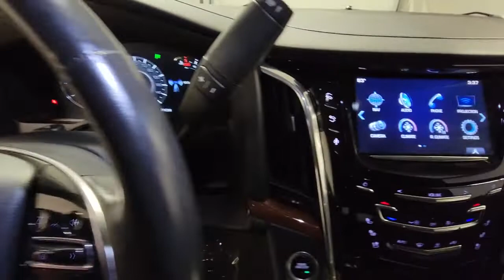2016 Cadillac Escalade Hillside, Newark, Union, Elizabeth, Springfield, NJ N27028A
Black Raven Used 2016 Cadillac Escalade available in Hillside, New Jersey at Route 22 Nissan. Servicing the Newark, Union, Elizabeth, Springfield, NJ area.

Odometer is 33971 miles below market average! CARFAX One-Owner. Clean CARFAX.brbrBlack 2016 Cadillac Escalade Luxury 4WD 8-Speed Automatic Vortec 6.2L V8 SIDI 4WD Jet Black w/Jet Black Accents w/Nappa Semi-Aniline Leather Seating Surfaces Adaptive suspension Auto High-beam Headlights Auto-dimming door mirrors Auto-leveling suspension Automatic temperature control Blind spot sensor: warning Bose Centerpoint Surround Sound System Driver Awareness Package Forward Collision Alert Front dual zone A/C Fully automatic headlights HD Radio Heads-Up Display Heated & Cooled Front Bucket Seats Heated door mirrors Heated front seats Heated rear seats IntelliBeam Headlamps Lane Keep Assist Magnetic Ride Control Suspension Memory seat Navigation System NavTraffic Outside temperature display Pedal memory Power driver seat Power Liftgate Power Tilt-Sliding Sunroof w/Express-Open/Close Radio: Cadillac CUE Info/Media Ctrl Sys w/Embd Nav Rain sensing wipers Rear air conditioning Reconfigurable 4-Color Head-Up Display Second Row Bucket Seats Single Slot CD/MP3 Player SiriusXM Satellite Radio Spoiler Turn signal indicator mirrors Ventilated front seats Wheels: 22 x 9 7-Spoke Aluminum.brbrRecent Arrival!brbrAwards:br  * 2016 KBB.com 10 Best Luxury SUVsbrbrbrReviews:br  * Strong V8 engine is never at a loss for power; cabin remains quiet regardless of road conditions; available seating for up to eight passengers; capable of towing up to 8300 pounds; Apple CarPlay phone integration. Source: Edmunds